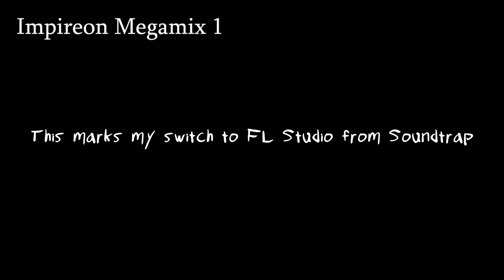Impireon Megamix 1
Just a video with all of the music I've made since

Chapters:
0:00 Leoberani
2:41 Pyromania
5:01 Groovin to Funky
7:44 Particle
11:42 Assemble The Pieces
13:48 Shin Megami Tensei - Boss Theme Remake
16:28 A-Pop
20:24 Ahead
23:56 Infiltration
26:09 Getting there
29:12 Bubbles
33:34 The Hopper
37:01 Big Bad Angry Mad
39:32 Snow
43:19 Fast Forward